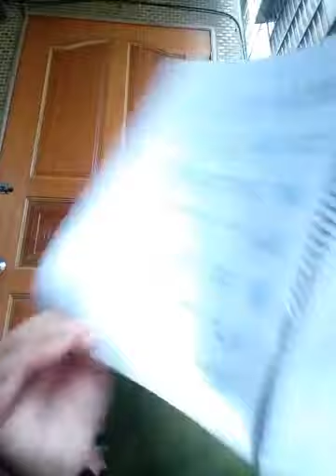Hula ng Kapalaran w/Elvera Navarro Agosto 4, 2021